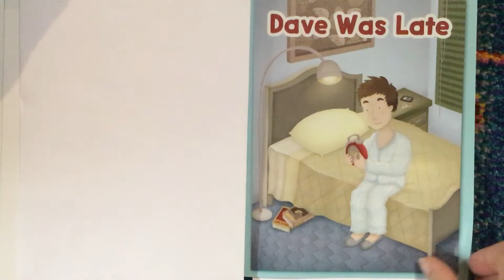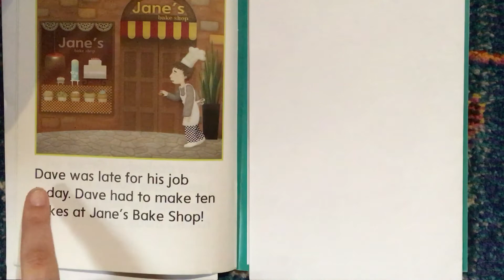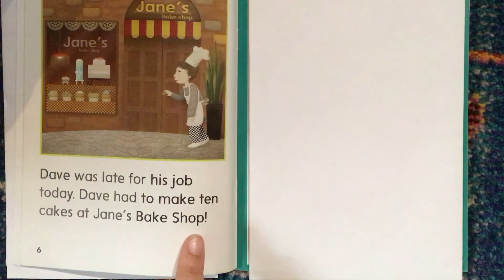Unit 3: Dave was Late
Ms. Crawford reads Dave was Late from Unit 3 book, Changes Over Time.